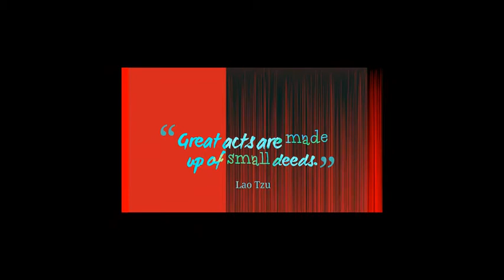ANVERRA FP 2016 - Cassa WANDA - Stil si Traditie...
BALKAN Art FILM & ANVERRA Film Production 2016 , presents:
Cassa WANDA - Stil si Traditie...